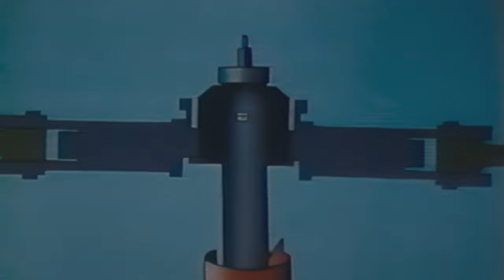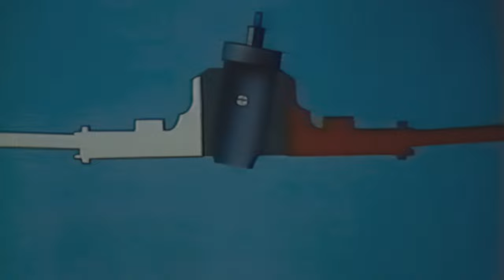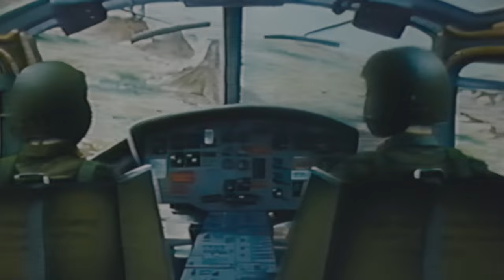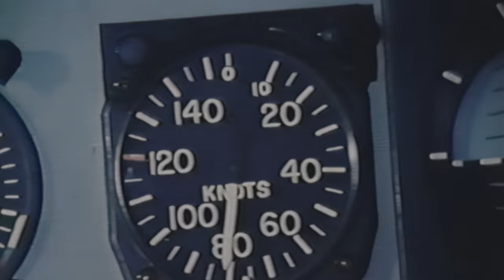1980s Instructional Video: Mast Bumping (4K)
This video will help Army pilots identify the warning signs of mast bumping and move to correct them before a bump occurs.